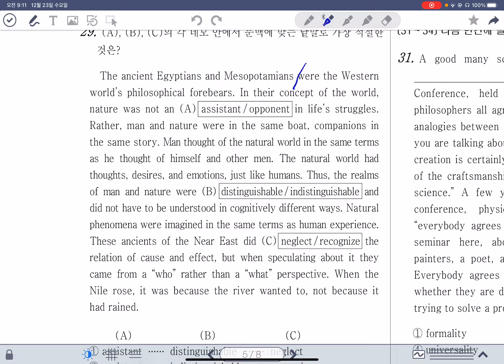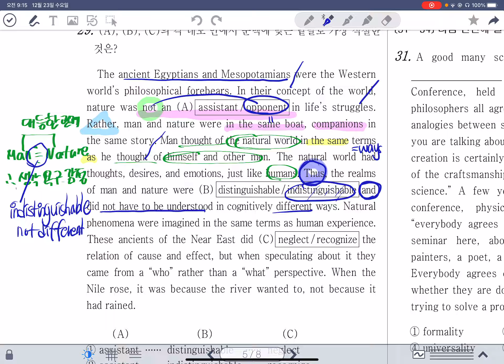42. 2018년 고2 11월 29번